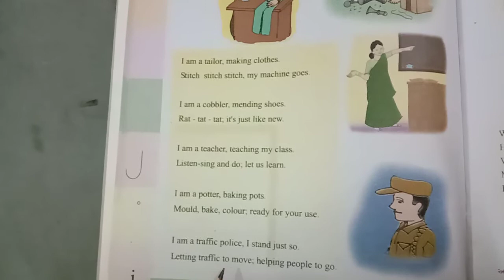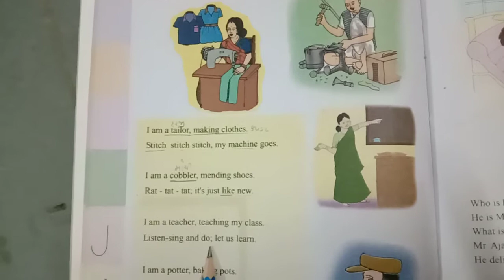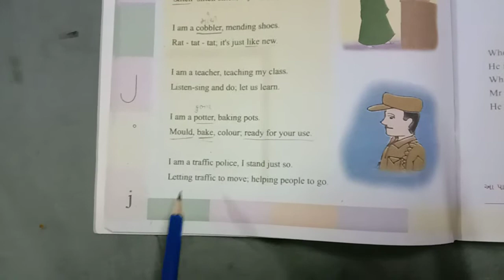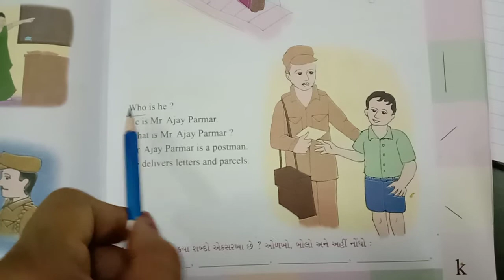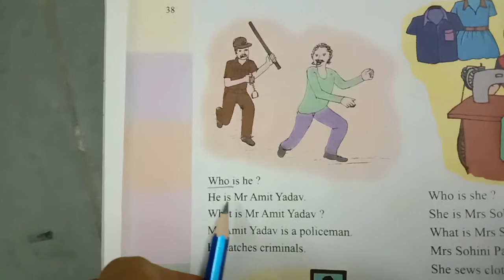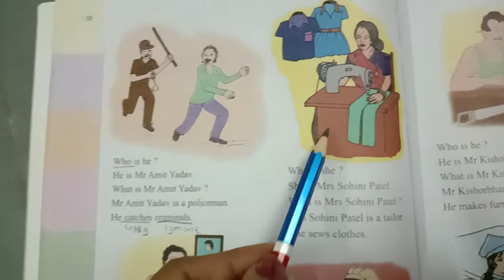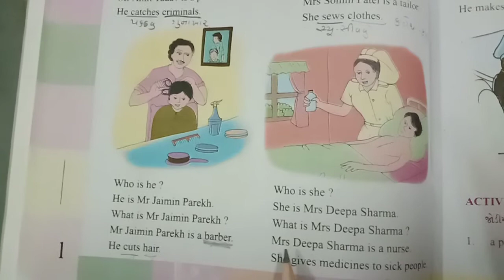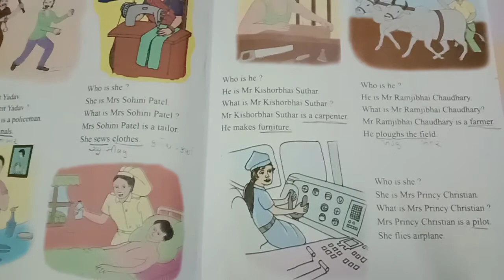Std 4 eng unit -4 our helpers (book activity)